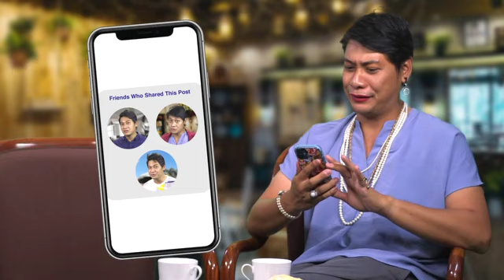PROBE: Bakit ang dali nating mabiktima ng mga fake news?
Sigurado kami — tanong rin ninyo ito —bakit ba ang dali nating mabiktima ng mga fake news?

Ngayong araw ng mga Ina, samahan natin ang paboritong Tita ng lahat — si Aunt Julie kasama ang kanyang kaibigan na si Aunt   ito ni Aunt Julie si Prof. Jayeel Cornelio Ateneo de Manila University upang maunawaan ito.